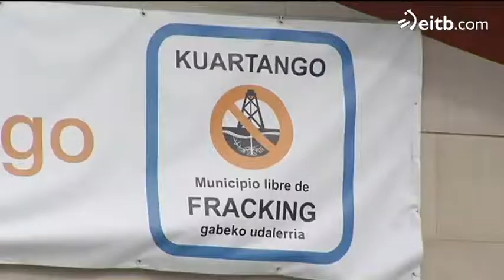Kuartangoko herritarren % 98k 'fracking'aren aurka bozkatu du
Herritarren % 75k parte hartu du: horietatik hiruk gasa ateratzeko teknika horren alde bozkatu du, eta beste boto bat baliogabe izan da.